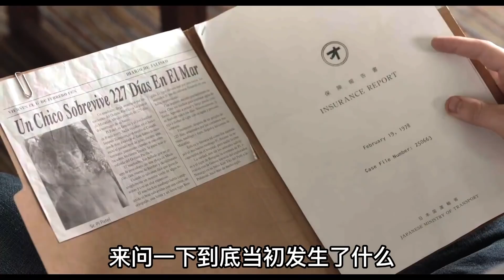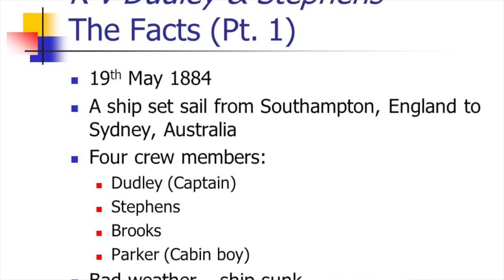虎年讲一部关于老虎的电影，它塑造了我的三观。为什么刘慈欣是纳粹？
（坐澳观天第626期 20220201）